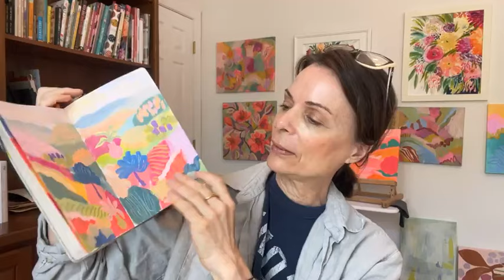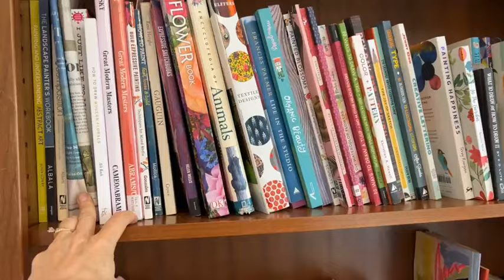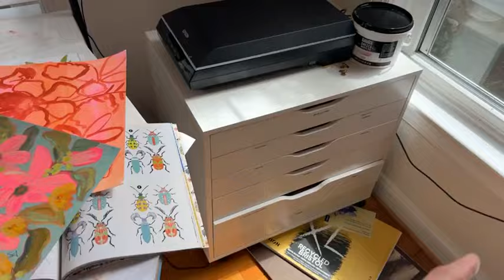Studio Tour, Chatting and Painting in Sketchbook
Supplies used:
Paint:
Turner acryl gouache
Holbein acryl gouache

Crayons/Pencils:
Neocolor 1 Wax resist crayons
Neocolor II Water Soluble Crayons
Mungyo Oil Pastels

Paper:
Deckled edge paper
Small Handbook Watercolor Sketchbook

Short Studio Cart:

FREE COLOR MIXING CLASS:
Want to grow your color superpower? I created a FREE Color Mixing Success Ebook and 8-module virtual art class!

I'm so excited to bring you this absolutely free class I created! I put a lot of time into the Ebook and the 7 video class that goes with it. I want to share it because too many people are intimidated by color and I thought it would be a good way to encourage you and give you a sense of me so that you would know if you want to purchase any of my classes! Each week you'll receive a link to the next video in the class.

ONLINE CLASSES:
Skillshare currently (March 2024) has a one month free trail going on! Sign up through my link, and unlock unlimited access to my online art classes and thousands more!

If you prefer to buy your online painting courses "a la carte" here is the link for all my virtual art classes

Hello, I'm Suzanne Allard, and online art teacher and painter of colorful florals and abstracts.  I'm on a mission to prove that we ALL have a creative spirit that wants to express itself in one way, shape or form. Of course, there are many ways to create but if you are here that means that painting or color or texture (or all the above) are calling to you. I didn't start painting until around 50 years old and I learned pretty much everything in online painting courses.

Inspiration and Artwork: I have an email newsletter, online classes, links to my favorite supplies and free desktop and smartphone wallpaper Free your creative spirit!! Welcome to the Joyful Art School! all There are originals, prints, cards, and digital downloads for sale there as well.

My email newsletter is packed with inspiration, new work, and tips, it's called "Your Creative Adventure."

Student Testimonial from Sonalee: "Suzanne is an engaging and encouraging instructor. At every step, I felt championed to try something new and to see where it takes me. She helped me approach this class as a learning opportunity while enjoying the process. Anytime I had a question, Suzanne provided prompt and helpful advice. This class is recommended for artists at all levels. I learned a lot about the materials needed, which Suzanne kept simple and accessible. I am looking forward to taking other classes by Suzanne Allard, and would recommend her classes to anyone who enjoys the process of creating colorful art!"